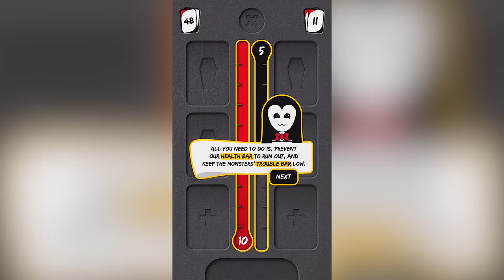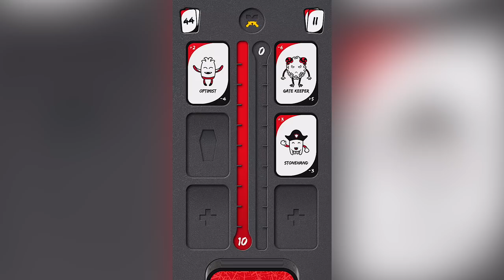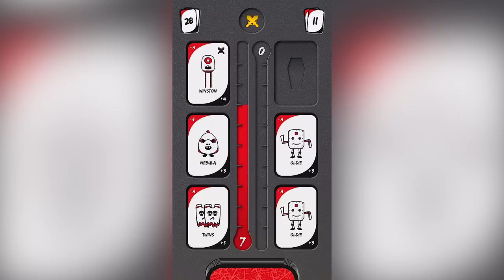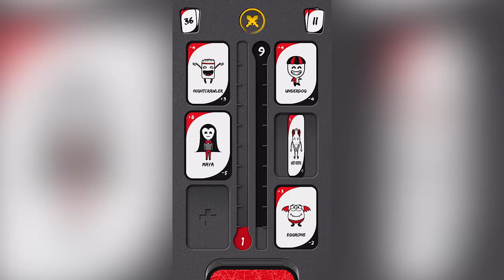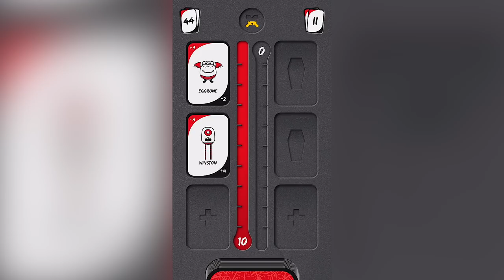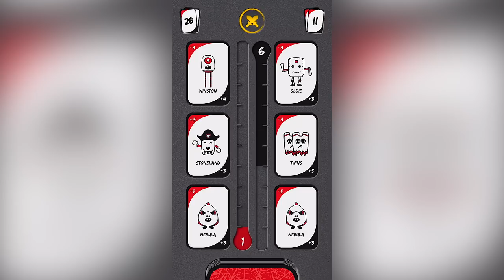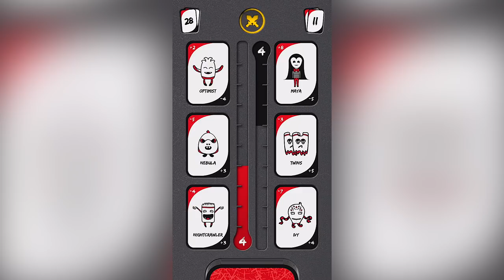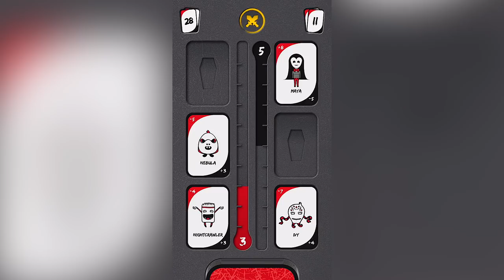Startup Grave - Gameplay Trailer (iOS)